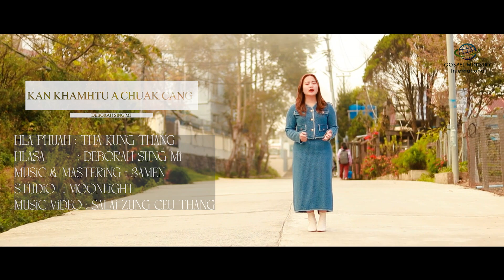ChristmasHla - KAN KHAMTU A CHUAK CANG : Deborah Sungmi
KAN KHAMTU A CHUAK CANG
Satu :  Deborah Sungmi
Phuah : Tha Kung Thang